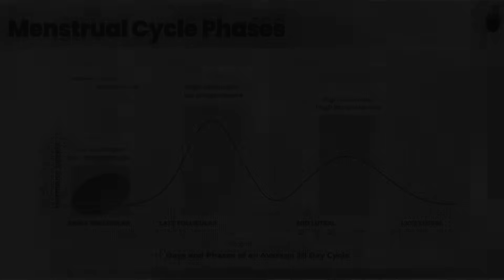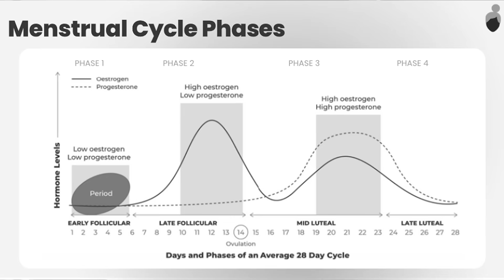How to Train Smarter Through Every Phase of Your Cycle | Dr. Stacy Sims on The Diary Of A CEO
In this conversation with Steven Bartlett (The Diary of a CEO), Dr. Stacy Sims explains how most women have been training against their physiology, not with it. She breaks down the science of menstrual cycle phases, the rise in carb and protein needs after ovulation, and why your bleed pattern is the most overlooked marker of stress and recovery. Is your missed period due to overtraining, underfueling, or something deeper? And when is the best time in your cycle to lift heavy, push hard, or scale back?